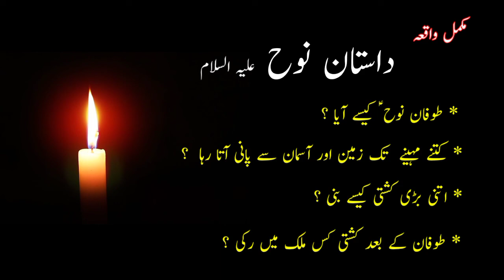hazrat nooh as story in urdu complete | hazrat nooh ali salam ka waqia |nooh as ki kashti l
hazrat nooh ali salam ka waqia kitab qassas ul anbiya sy liya gya h.
hazrat nooh ny tamam jandaron ka jora jora kashti me bithaya
prophet nus as
hazrat noah as
All ABOUT PROPHET NOOH (A.S)
Hazrat Nooh as K Nam Se Sanp aur Bichho Kyo Darte hain
Hazrat Nooh as Ki Kashti Daryafat Ho Gai
Hazrat Nooh as Ki Kashti | Noah | Prophet Nuh | نوح |
Hazrat Noah ki Kashti
नूह अ. की कश्ती का मिलना इस्लाम के सच होने का सबूत हैं |
NOAH - Hollywood Movie| HD Quality
Hazrat Nooh Ali Salam Ki Kashti Ka Waqia
Turky Scientist Ne Noah Ki Kashti Pe Tahkik Ki
Hazrat Nooh A.S Ki Kashti Turkey Sy Mil Gai
Hazrat Nooh As Story in Urdu | Life of Prophet Nooh in Urdu
Hazrat Nooh ki Badkirdar Biwi || Nooh Story || Islamic Story || Sabaq Amoz Kahani || islamic Stories
Was The Prophet Noah Sent To India According To Islam
Hazrat Nooh A.S Ki Kashti Turkey Sy Mil Gai || Urdu Pedia

Islamic stories
Islamic videos
Subah sham k masnun Azkar
Biographies
Short stoies
Islami waqiat
Islamic qissy
Islamic war stories
Urdu adab
Urdu content

۔anas chohdary voice کو سبسکرائب کرنا نہ بھولیں